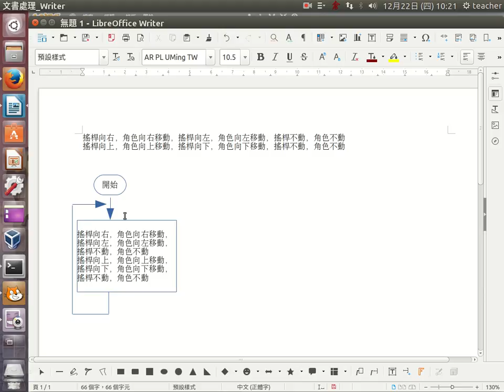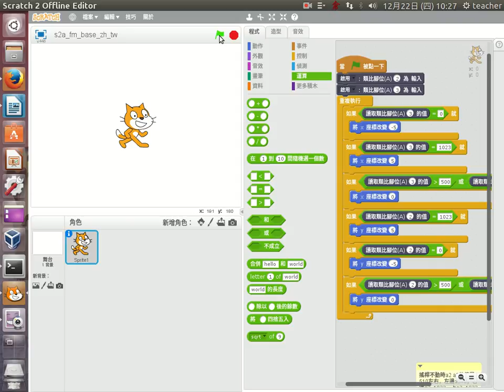搖桿控制角色移動